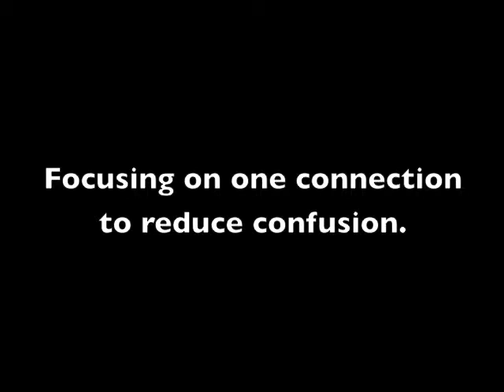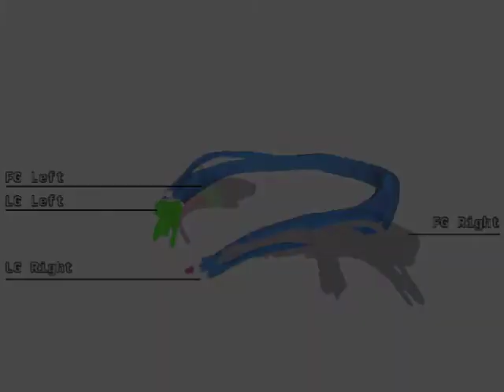OpenWalnut: Visualization of Effective Connectivity of the Brain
Sebastian Eichelbaum, Alexander Wiebel, Mario Hlawitschka, Alfred Anwander, Thomas Knösche and Gerik Scheuermann. Visualization of Effective Connectivity of the Brain. In Proceedings of the 15th International Workshop on Vision, Modeling and Visualization (VMV) Workshop 2010, pages 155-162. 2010.